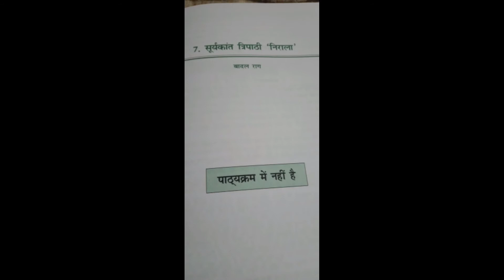Badal Rag class 12 chapter 7 Kavya khand hindi summary explanation Hindi CBSE summary explained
Hello friends in this video we will cover chapter 7 Badal Rag Hindi class 12 aroh kavya khand  summary poem kavya khand class 12

Full summary and detailed summary video
Keep support our team

Video Creator :- RAVI GANGELE
Video Editor   RAVI GANGELE
Video Recorded BY :- RAVI GANGELE
Video Recorded on :- STUDIO (at home)

Because of you and our team we already have cover more than 1K subscriber ONE THOUSAND SUBSCRIBER help to reach 10k subscriber
Thanks to YOU and Our team